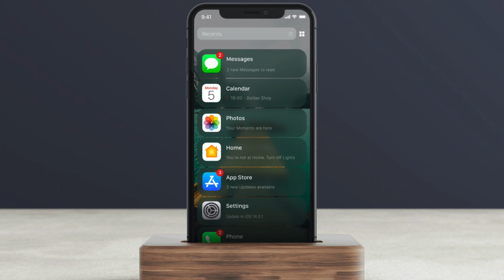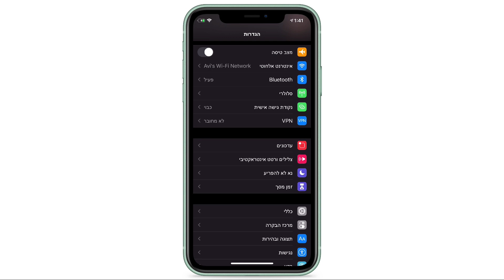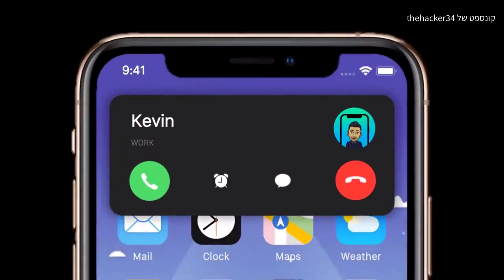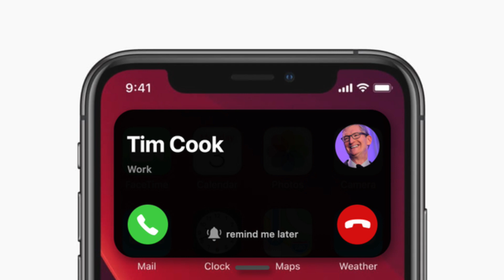בואו נדבר על iOS14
אפל הכריזה על כנס המפתחים לאחר שהיו הרבה ספקות לגבי האם היא תבטל את האירוע לגמרי עקב נגיף הקורונה.

האירוע יהיה משודר כולו באינטרנט וכמו כל שנה, אפל תחשוף ותשחרר את הבטא הראשונה ל iOS 14.

בשבועות האחרונים היו כמה הדלפות באתר 9To5Mac עם מידע על מספר פיצ’רים שיהיו במערכת ההפעלה החדשה ועליהם אני אדבר בוידאו הזה.

מה אתם רוצים שאפל תוסיף במערכת ההפעלה החדשה?
אשמח לדעת בתגובות!

אנו נשמח לענות לכל שאלה שיש לכם, לכן אנחנו ממליצים להצטרף לקבוצה של הערוץ שלנו בפייסבוק כדי לקבל עזרה מהירה ממשתמשים בדיוק כמוכם, לפרסם כתבות שראיתם ואולי אפילו לעזור לכמה משתמשים